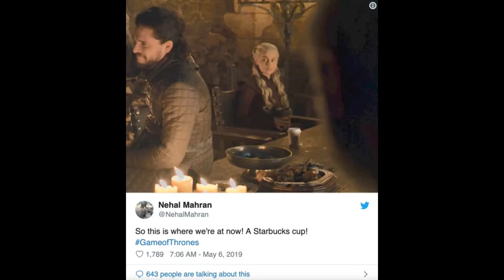How Targaryens Got the Dragons?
How did Targaryens get the dragons? Targaryens ke pass dragons kaha se aaye?